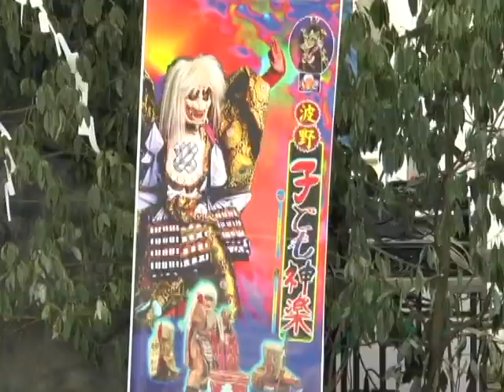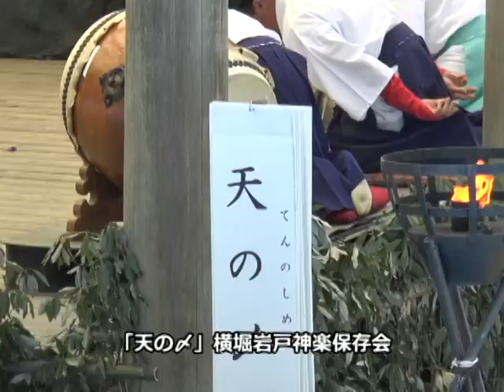平成27年第24回神楽フェスティバル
第24回神楽フェスティバルが開催され沢山の神楽ファンで賑わいました。